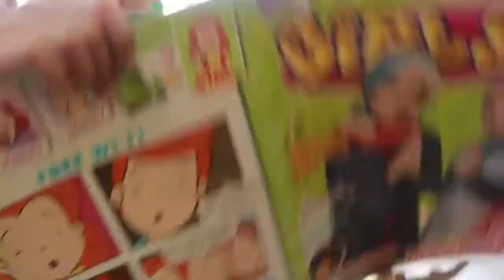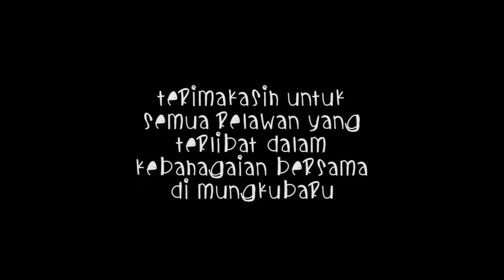PALANGKA RAYA BERKAH BETA - DESA MUNGKU BARU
BERKAH BETA - Berbagi Kasih Berbagi Talenta di Desa Mungku Baru, Palangka Raya